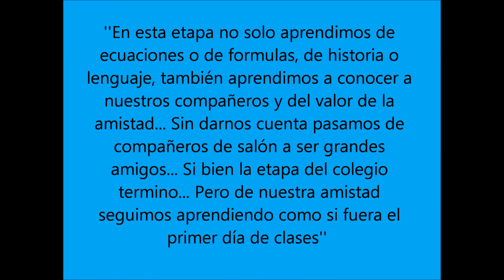Mis Amigos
Este vídeo lo hice juntando recuerdos de mis amigos de colegio... En distintas etapas, desde el comienzo hasta el termino de ese ciclo.